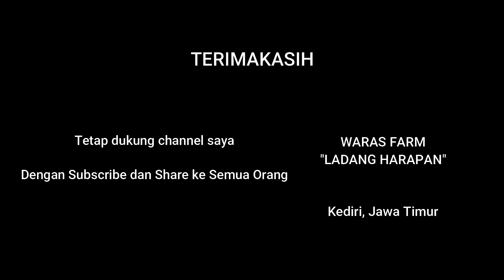Kondisi domba setelah dicukur habis bulunya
tags,
domba
mencukur domba
peternak domba